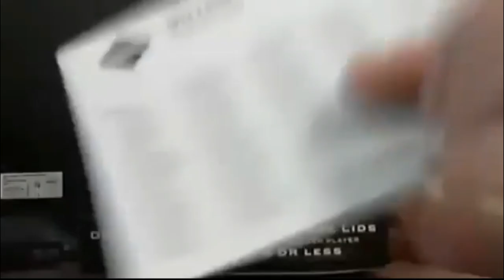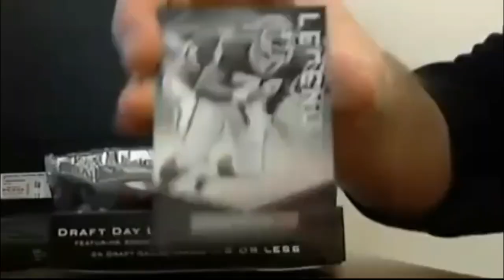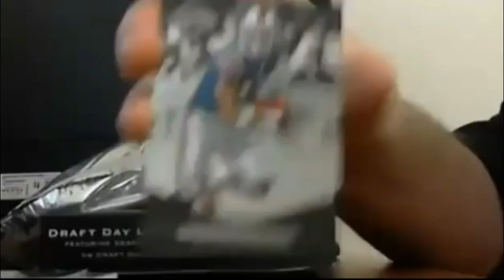Ebay Breaker Steals Redemption? He has no Idea what that is. Video from Years Ago.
1811 N Dixie Ave #104

Who do I collect:
Roberto Clemente
Michael Jordan
Nolan Ryan
Sidney Crosby
Vintage Cards